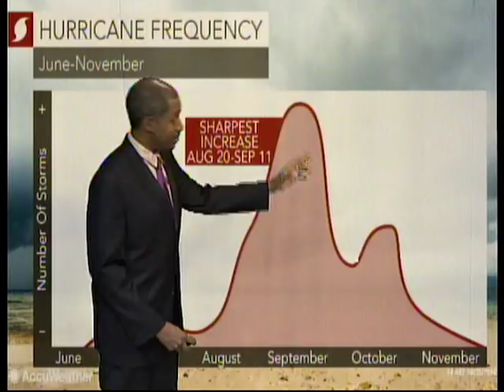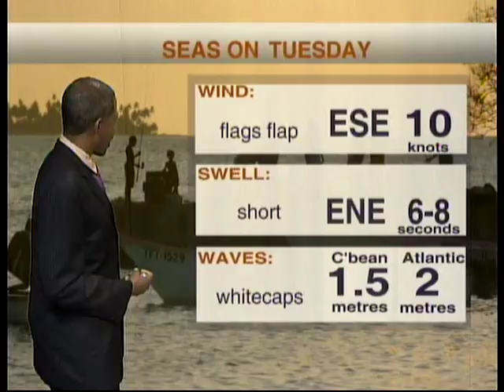Weather Outlook - Monday August 20th 2018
The wet season continues across Trinidad and Tobago but also the Hurricane Season. Right now its quiet but this is the time where we see the Hurricane season peak. Here's Meteorologist Ean Wallace with more.